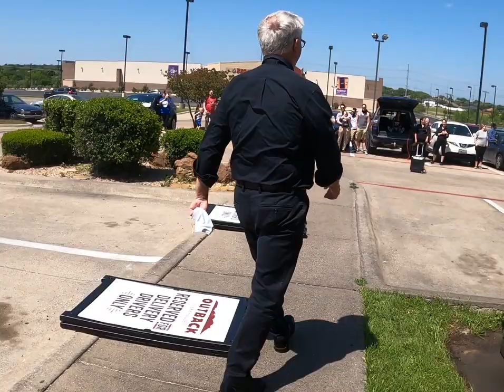Back Parking Lot Sendoff